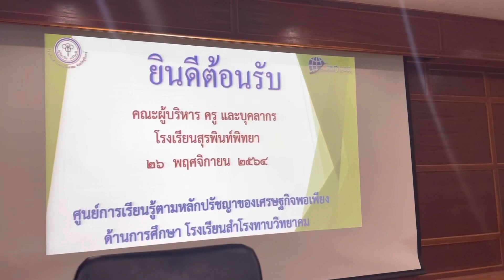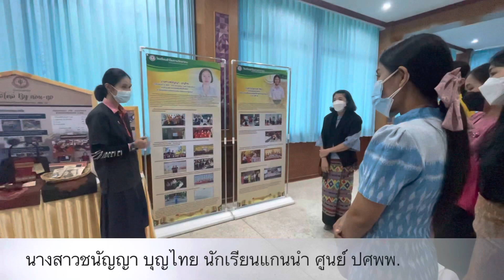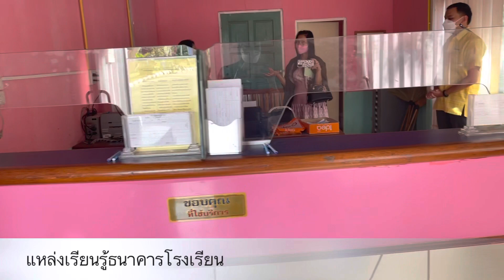ต้อนรับคณะศึกษาดูงานจากโรงเรียนสุรพินท์พิทยา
การอบรมเชิงปฏิบัติการและศึกษาดูงานการขับเคลื่อนหลักปรัชญาของเศรษฐกิจพอเพียงสู่สถานศึกษาจากโรงเรียนสุรพินท์พิทยา วันที่ 26 พฤศจิกายน 2564 ณ โรงเรียนสำโรงทาบวิทยาคม ถ่ายภาพ/ตัดต่อโดยครูอารีรัก ผมน้อย